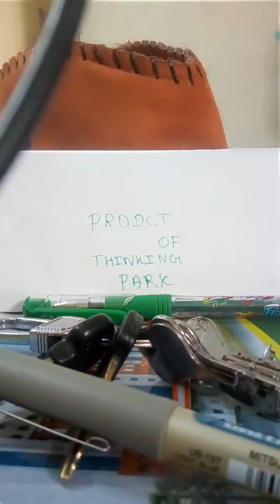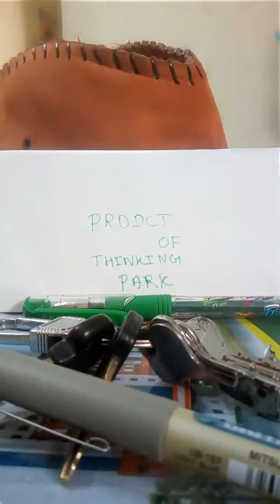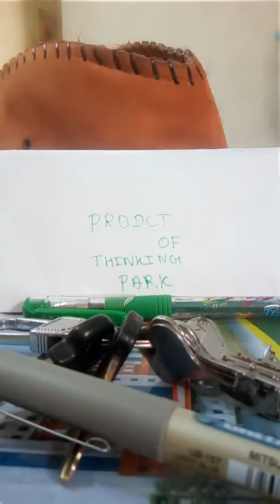Think very high(Tamil - use headset for good performance)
For students,Entrepreneur and youths.